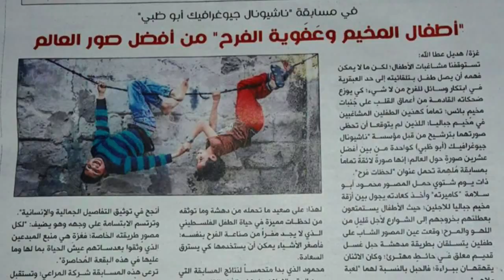Avoir 20 ans : le photographe de Gaza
Interview de  Mahmoud, un photographe de 20 ans qui a vécu pendant la deuxième Intifada en plus de trois guerres à Gaza.
Reporter : Mohammad Harb
Caméra :  Ain Media Team – Amjad AlFayoumi
Editeur : Mohamed Harb
Source :  Al Kufiya Channel / Open Media Hub.
Traduction et sous-titrage en Français : econostrum.info

Cette production a été financée par OPEN Media Hub avec des fonds issus de l'Union européenne.